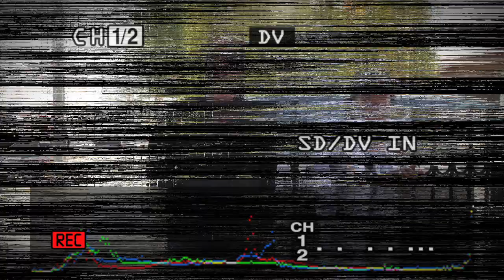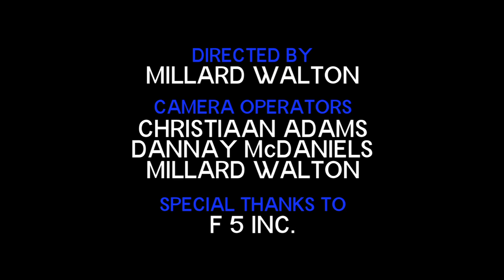NWA AUDITION TAPE (EAZY-E AND MC REN)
Watch as Andrew Tyree and Kareem Grimes, show what they could do if they landed the new N.W.A. biopic that is scheduled to be shot by F. Gary. Gray later this year.  Also special shout-out to Genellyn Driver for also acting with them doing the interview and also acting alongside these talented brothers...  Please comment, wishing them luck and like the video's please, we need to show the filmmakers that these guys belong...

Millard Walton